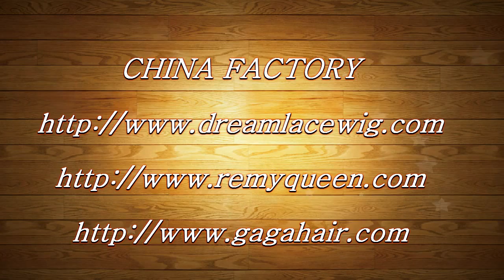wholesale full lace wigs,Dreamlacewig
Dreamlacewigs is the china largest lace front wigs manufacturing plant.Provide various full lace wigs.also,Dreamlacewigs sale cheap lace wigs ,best lace wigs.